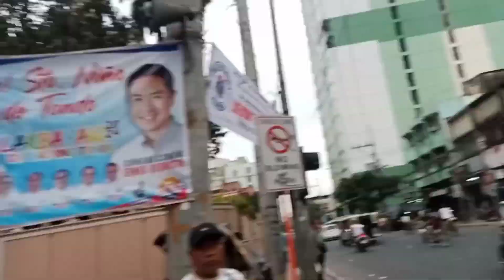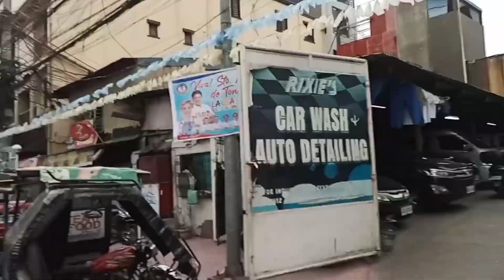SANTO NIÑO 2024